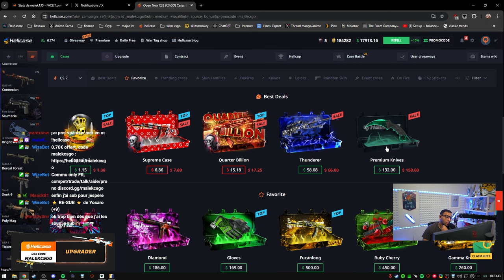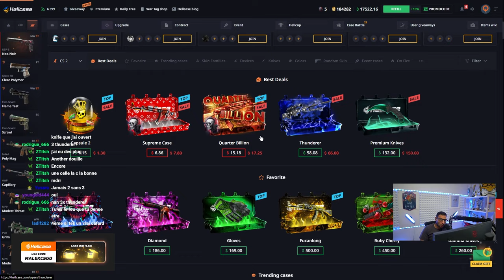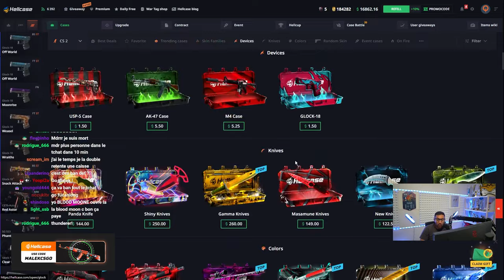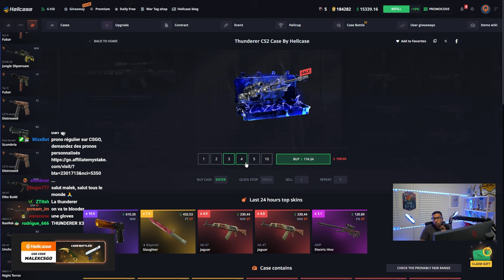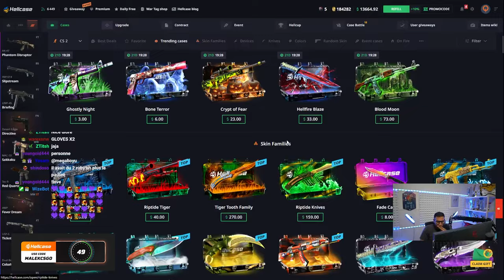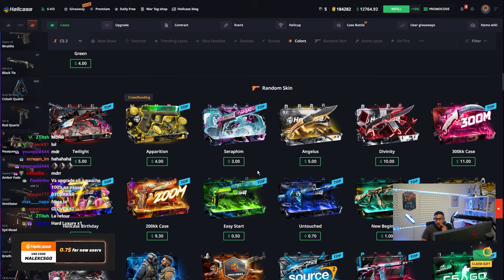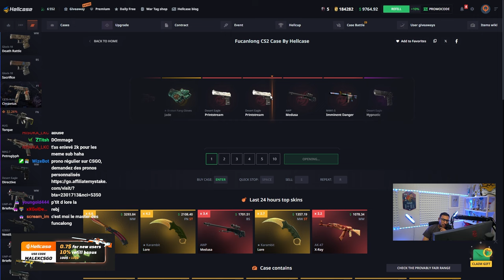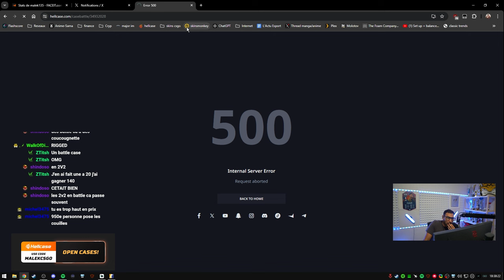Je perds tout et BAN TOUT LE MONDE !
Celui qui me donne une caisse qui me fait perdre des sous prend un ban